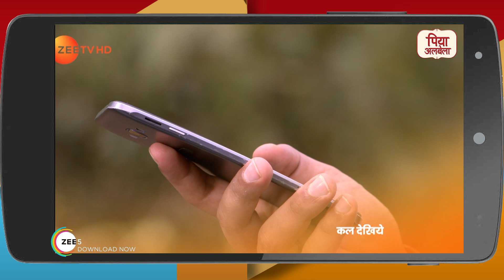Kundali Bhagya - Hindi TV Serial - Ep 239 - Webisode - Sanjay Gagnani, Shakti, Shraddha -Zee TV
Kundali Bhagya:Poorvi and her sister Khushi are stark opposites, but they share a strong bondClick Here to Subscribe Channel However, Poorvi’s marriage with Rajvansh brings about an unexpected turn of events in the sisters’ livesClick Here to Subscribe Channel